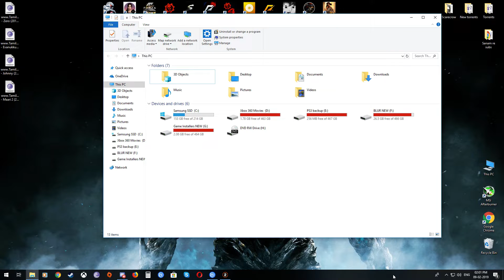Tom Clancy's The Division 2 - Open Beta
Sorry for the late upload guys .. Since the Video was a little long , had some issue with the upload ..

Happy to say that this has been resolved now :)